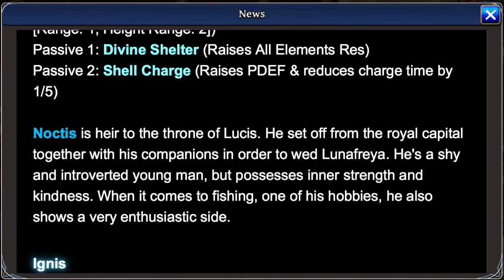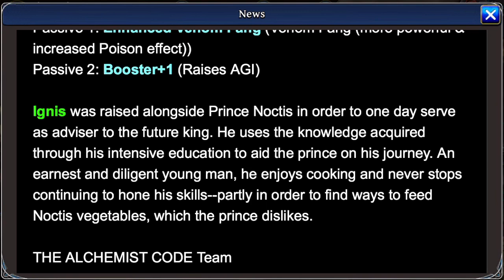HYPE FINAL FANTASY XV COLLAB!! THE ALCHEMIST CODE SUMMONS